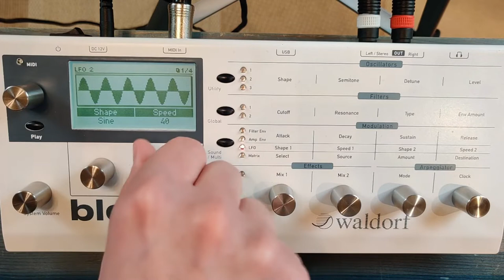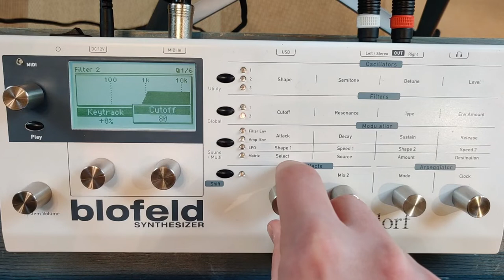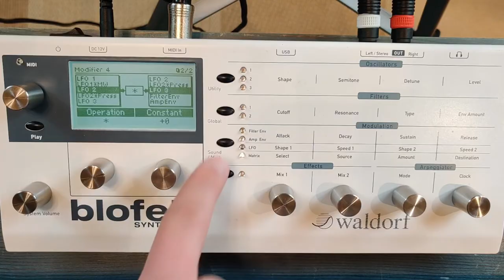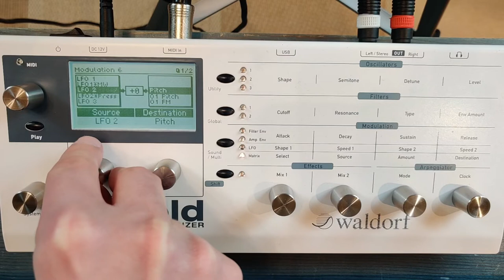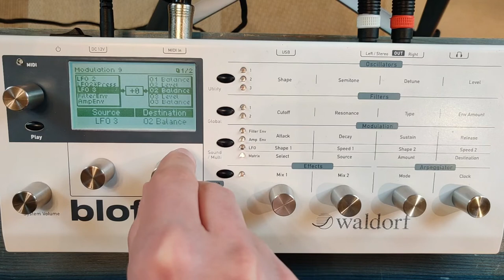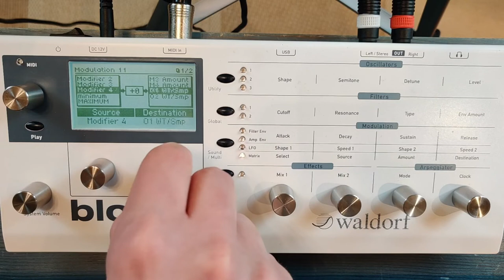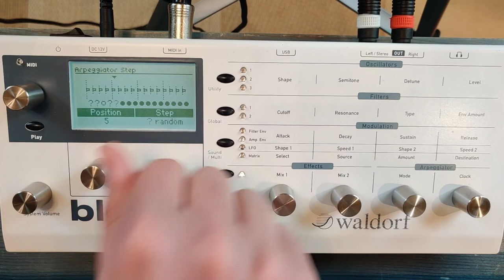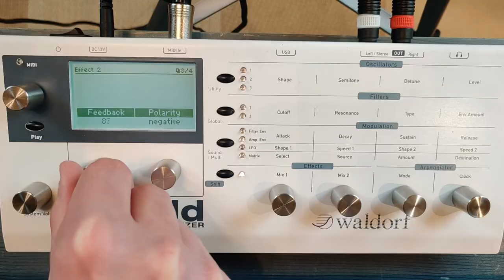[patch] Eternal Pluck Arp Tutorial (Blofeld)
In this video, I want to show you how to make an eternally playing arpeggio sound which has multiple layers and changes slowly from time to time. We are going to use a lot of modulations and modifiers.

[00:00] Intro
[01:45] (Loop) Envelopes
[04:20] LFOs
[05:39] Oscillators
[08:37] Mono/Unisono
[09:33] Filters
[11:12] Modifiers
[13:05] Modulation Matrix
[22:40] Arpeggiator
[25:34] Effects
[27:22] Final Patch

If you want to get the empty Blofeld patch sheet (PDF), scroll down on this

And you get the simulator also with a YouTube membership for this channel.